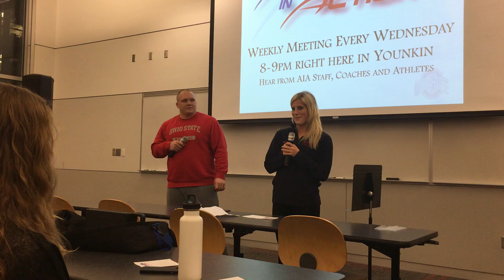Maddie Woods (Track & Cross Country) Testimony Athletes in Action Ohio State 3/1/2017